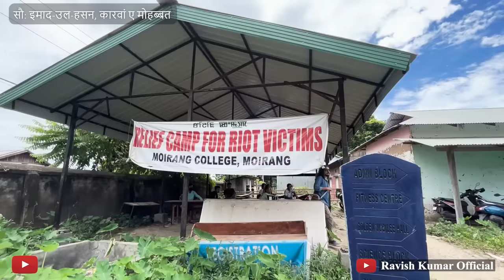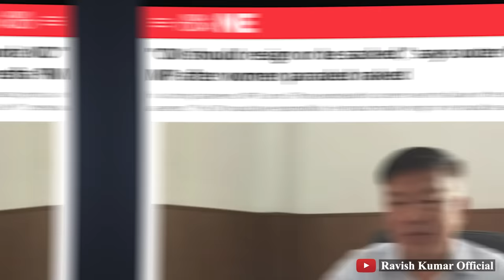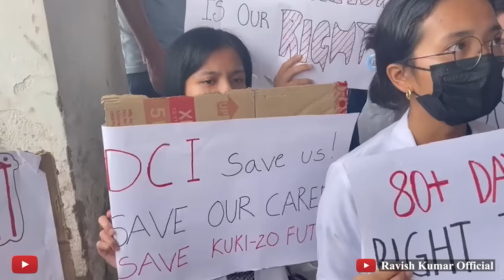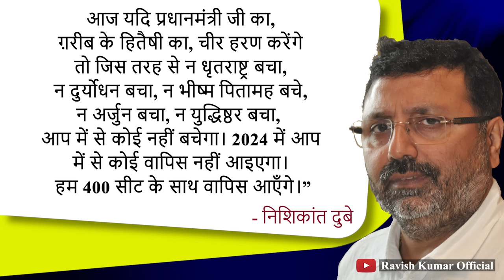सरकार के ख़िलाफ़ अविश्वास प्रस्ताव | Govt facing No Confidence in Parliament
क्या वाकई आपका इस बात में विश्वास है कि मणिपुर की घटना पर प्रधानमंत्री को नहीं बोलना चाहिए? क्या आप इस बात पर भरोसा रखते हैं कि तीन महीने से हिंसा हो रही है, प्रधानमंत्री मोदी ने वहां नहीं जाकर बहुत अच्छा किया है? प्रधानमंत्री मोदी को केवल अपनी नाकामी पर नहीं बोलना है, वे चाहते तो बोलने के नाम पर मणिपुर की जनता से शांति की अपील भी कर सकते थे, वो भी नहीं किया। अगर इन सवालों पर आपको विश्वास है कि ये सवाल सही हैं और प्रधानमंत्री को बोलना चाहिए तब फिर आपको लोकसभा में उनके खिलाफ लाए गए अविश्वास प्रस्ताव को ध्यान से सुनना चाहिए। लेकिन आपको ये भाषण लोक सभा-राज्य सभा की वेबसाइट पर देखने और पढ़ने को मिल जाएँगे।